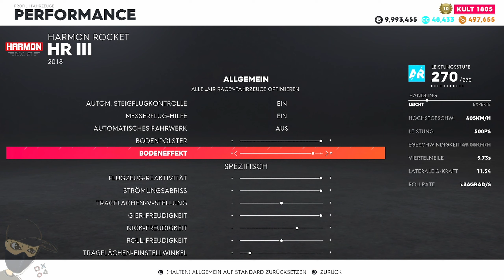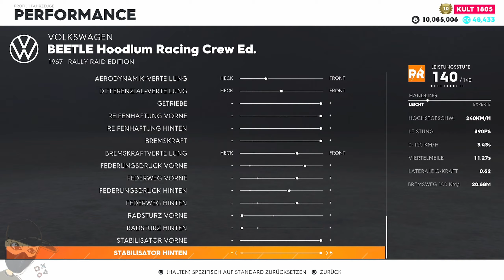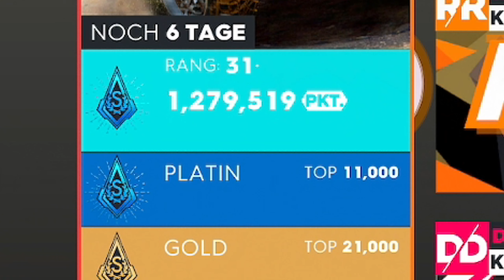The Crew 2 -- LOST IN YELLOWSTONE Live Summit PLATIN GUIDE! Profisettings und mehr!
The Crew 2 Lost in Yellowstone Live Summit Platinum Guide + Die Wild Escape Platin Belohnung. In diesem Video. (The Crew 2 PS5) Viel Spaß mit dem Video. [MARVINKENO]

⬛ 00:59 Aerobatics
⬛ 02:52 Flucht
⬛ 04:31 Tiefflug
⬛ 05:53 Rally Cross
⬛ 08:24 Rally Raid
⬛ 13:34 RR MOAB Quicksand Concept
⬛ 16:31 Demolotion Derby
⬛ 18:58 RC Lancia Delta S4
⬛ 22:10 Monster Truck / RC Cross Event

📌 *Unterstütze Marvin Keno für mehr Videos, Livestreams und mehr*